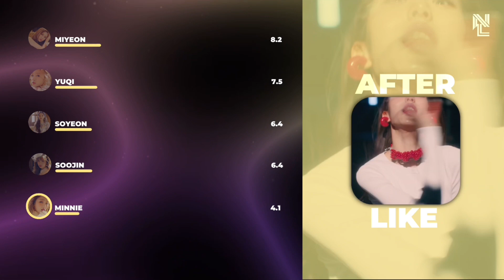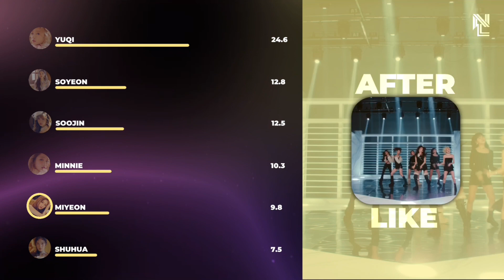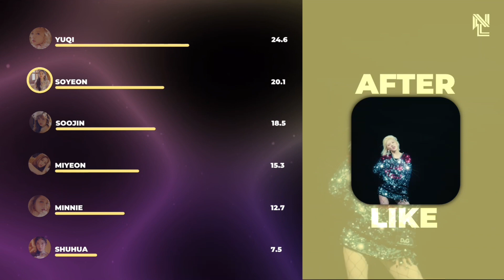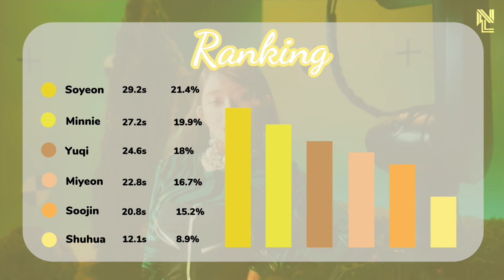[REQUEST] How Would (G)I-DLE (OT6) sing “AFTER LIKE” by IVE (Line Distribution)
Hello guys!